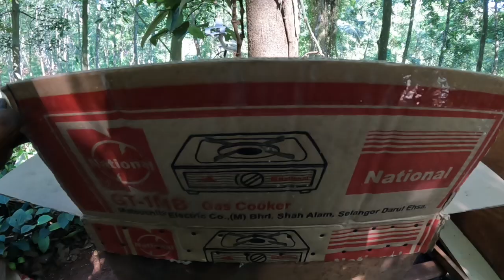ஆடுகளை எளிதாக வளர்ப்பதற்கான உத்திகள் 🥰 | கோழிகளின் பராமரிப்பு மற்றும் சுகாதாரம் 🙏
வணக்கம் நண்பர்களே! இன்றைய வீடியோவில், என் பின்புறத்தில் எங்கள் ஆடு மற்றும் கோழி வளர்ப்பின் ஒரு நாள் எப்படி இருக்கும் என்பதையும், அதோடு, அசல் காட்டு தேன் சேகரிப்பதற்கான குறிப்புகளையும் உங்களுக்கு காட்டப் போகிறேன். உங்கள் பின்புறத்தில் சிறிய பண்ணை அமைத்து, அதில் இயற்கையாக ஆடு, கோழிகளை வளர்த்து, சுத்தமான காட்டு தேனை எவ்வாறு பெறலாம் என்பதற்கு இந்த வீடியோ உதவும்.

இந்த வீடியோவில் நீங்கள் காணப்போகிறீர்கள்:

ஆடுகளை எளிதாக வளர்ப்பதற்கான உத்திகள்
கோழிகளின் பராமரிப்பு மற்றும் சுகாதாரம்
அசல் காட்டு தேன் எவ்வாறு சேகரிப்பது
பின்புற பண்ணை பராமரிப்பில் முக்கியமான குறிப்புகள்
இந்த வீடியோ உங்கள் பின்புற பண்ணை பராமரிப்புக்கு மிகவும் பயனுள்ளதாக இருக்கும். வீடியோவை முழுமையாகப் பார்க்கவும், உங்களுக்கு பயனுள்ளதாக இருந்தால், லைக் செய்து, நண்பர்களுடன் பகிர்ந்து கொள்ளவும். மேலும் வீடியோவைப்பற்றி உங்கள் கருத்துகளை கீழே குறிப்பிடவும்!

PET VIDEOS